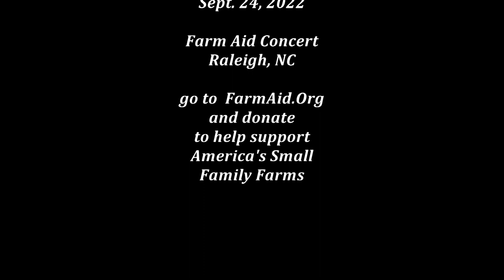^Dave Matthews^ with Tim Reynolds ~ Farm Aid 2022 (Full TV Show)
00:00 - Save Me
04:20 - (dialog)
05:14 - Don't Drink The Water
12:28 - (dialog)
13:40 - Oh
16:55 - (dialog)
17:53 - So Damn Lucky
22:24 - Lie In Our Graves
29:53 - (dialog)
30:15 - Crush
38:36 - Grey Street